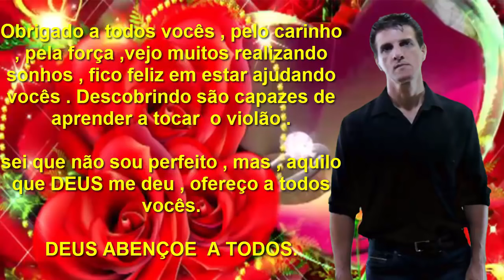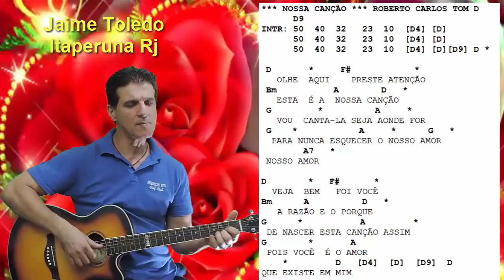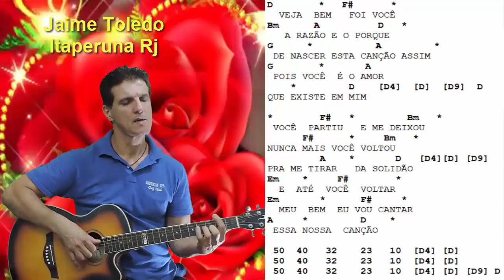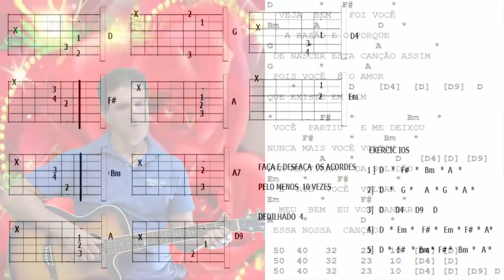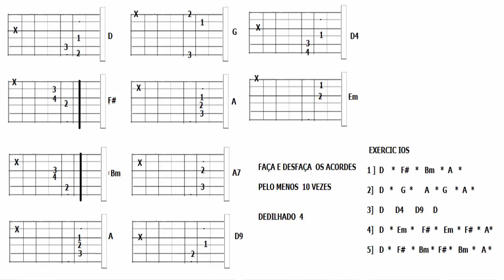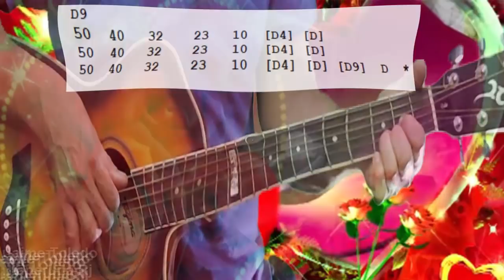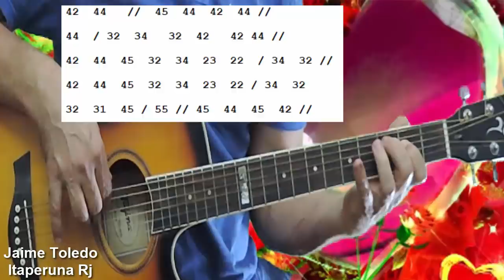NOSSA CANÇÃO ... Roberto Carlos PROF. JAIME TOLEDO